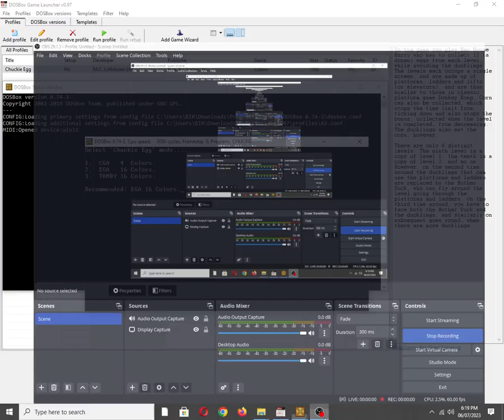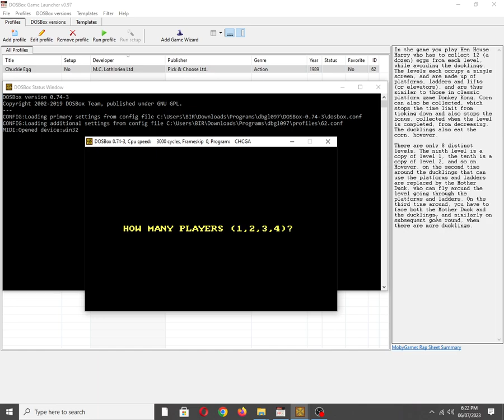Chuckie Egg [MS DOS] Title Music & Lost A Life Music on IBM PC Speaker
Also available on:
Vanillo: ☑✔✅
COS.TV: ✅✔☑